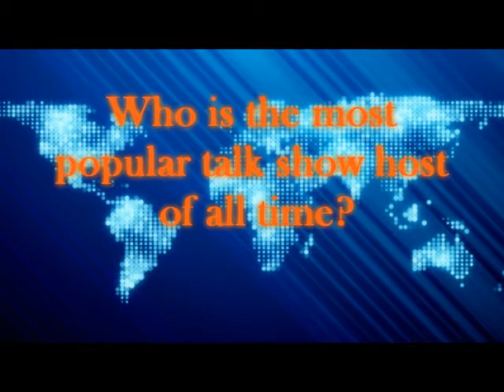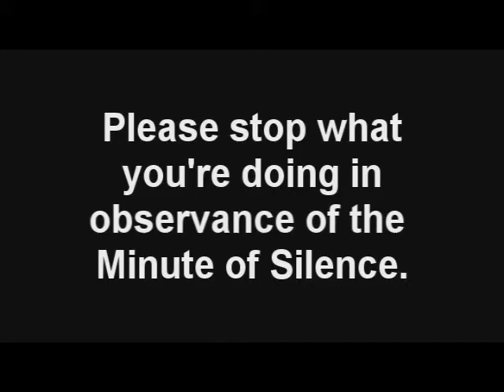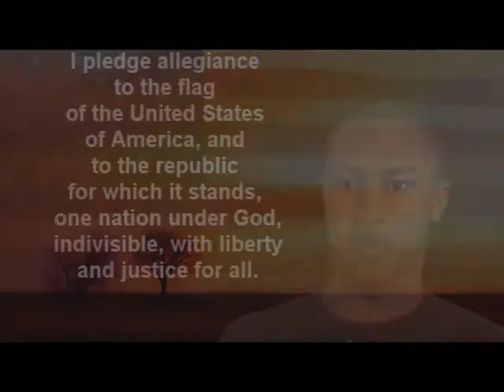BKN 3/13/2012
BKN for 3/13/2012